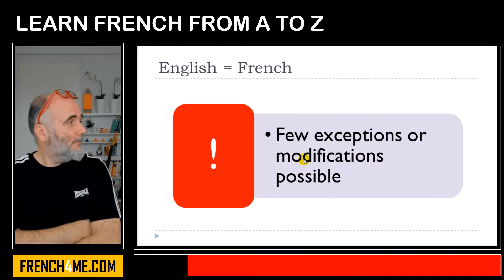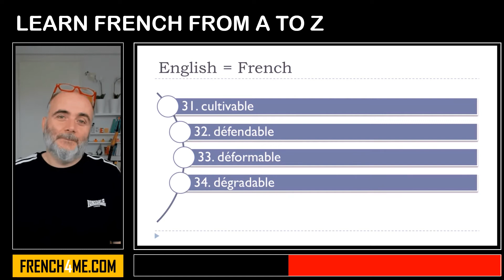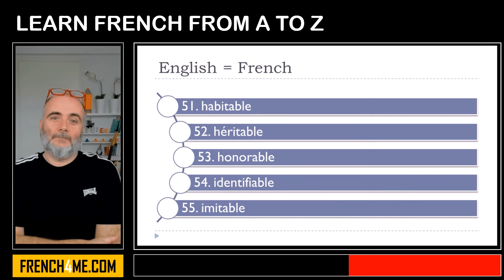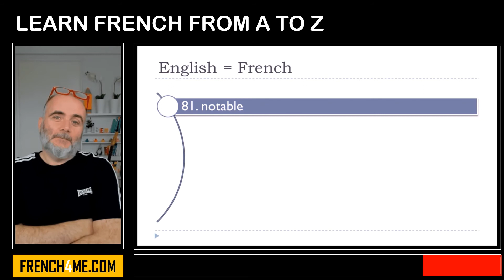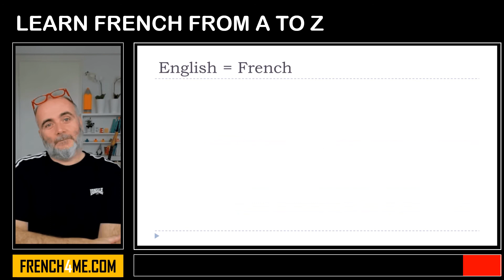Learn French From A to Z I Identical words in English and in French ABLE